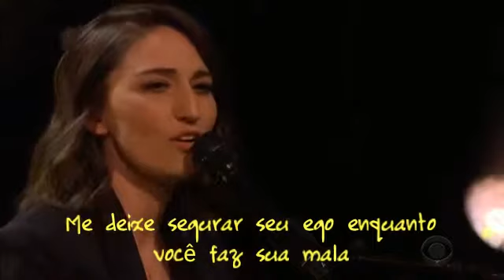Sara Bareilles - Fire(Tradução)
A tour through tv shows.
Nada de coisa morna, tem que ter fogo!